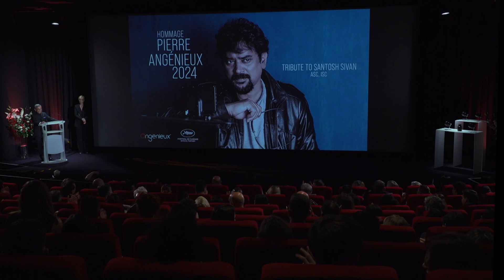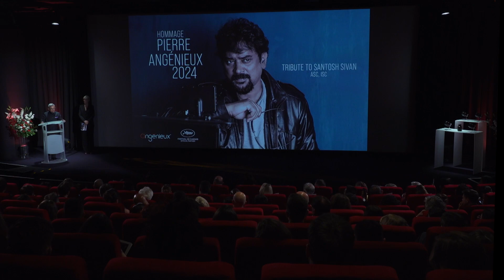Ambassador Shri Jawed Ashraf's address at the Pierre Angenieux Tribute to Santosh Sivan at Cannes'24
Ambassador of India to France and Monaco, H.E Jawed Ashraf's address at the Pierre Angenieux Tribute to cinematographer Santosh Sivan on May 24, 2024 at the 77th annual Cannes Film Festival in the presence of Thierry Fremaux of Cannes Film Festival and Emmanuel Sprauel, President of Angenieux.